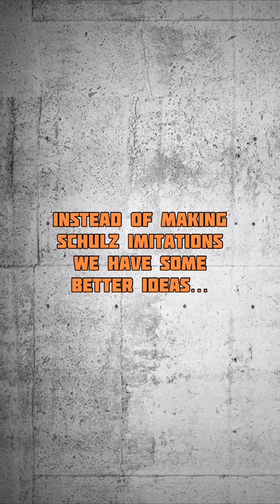A not so genuine Swedish modernist cabinet...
Thanks Andreas Siesing for giving us a heads-up about the “unknown” Swedish cabinet just sold by the auction house Wright. This far from unknown cabinet (actually produced by Reiners in Mjölby) had magically been blessed with leather-covered doors with rivets imitating the ‘Paradiset’ pattern by Gunnar Erik Ström. (The pattern was used by Otto Schulz for one of his cabinets.) If you have a Reiners cabinet laying around please don’t try making a Schulz wannabe out of it. We have some better ideas…